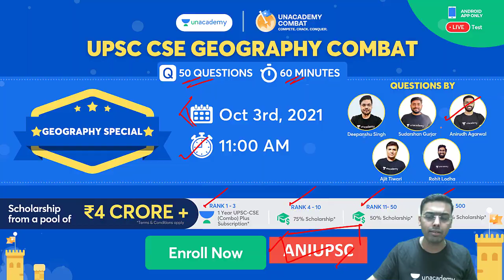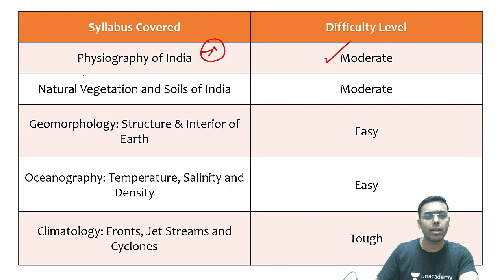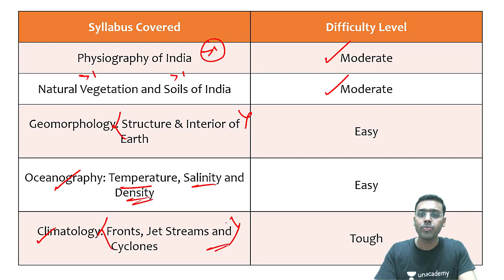Tips to Improve Score and Rank in Unacademy UPSC Combat by Anirudh Aggarwal | Enroll - Oct 3rd, 2021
Take it live from Unacademy Android App. "Use Code - ANIUPSC!!"

Meet the All India Toppers. Unacademy Combat Scholarships helped them crack UPSC CSE. Don't miss your chance. Win upto 100% scholarship on "UPSC CSE GS + Optional" Plus Subscription.